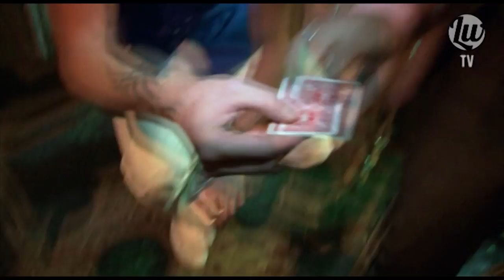33 Days of Street Magic: Magician Touring Egypt (MARLBORO) [EP69]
Magic Tour in Egypt. 33 days. 29 performances. Street Magic Roadshow Tour. Extracts from Marina, Alexandria and Cairo. Liam Walsh, a Magician and a Designer, born in London was invited by Marlboro to tour Egypt. This clip is an extract from the latest DVD. With World Adventures, Liam takes on Europe, the Middle East and Australia with his own exquisite blend of Street Magic. We have a haunted deck, card from mouth and more in this video. Enjoy!